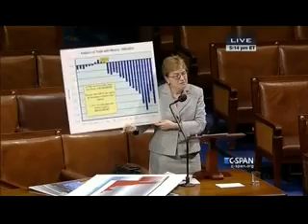Kaptur Outlines the Economic Cost of Trade Deals